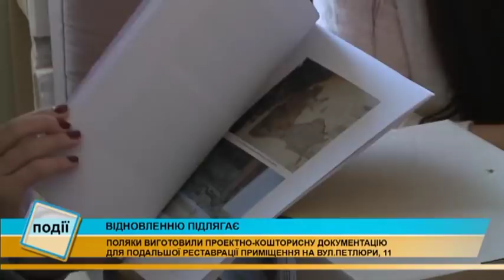Коломийський Молодіжний центр відреставрують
Приміщення колишнього Молодіжного центру в Коломиї відреставрують. За виготовлення кошторисно-проектної документації взялися польські архітектори з фундації «Мости». До них звернулися небайдужі коломияни, яких непокоїв аварійний стан пам’ятки архітектури. Громадська організація «Ґенеза», спільно з польською громадою Коломиї і міською радою, написали до Міністерства закордонних справ Польщі з проханням допомогти в збереженні цього приміщення.

Приміщення по вулиці Петлюри, 11 збудоване у 1895 році. Спочатку це був осередок польського спортивного товариства "Сокіл",  міський будинок культури, Старшинська школа УГА, донедавна молодіжний центр. Останні роки приміщення перебуває в аварійному стані. Щоб зберегти його та відновити, активістка Ірина Перегінчук звернулася до поляків. Вони відгукнулися і співпраця вже принесла свої результати. Фундація «Мости» взялася за виготовлення проектно-кошторисної документації.

Польські архітектори довго вивчали стан приміщення колишнього Молодіжного центру, усі роботи вели ретельно і прискіпливо.

Задоволений співпрацею з коломиянами і особливо Іриною Перегінчук архітектор польської фундації «Мости» Марек Партика. Він ретельно досліджував приміщення і працював над виготовленням документації.

Польські архітектори ретельно дослідили приміщення щодо реконструкції, відновлення і приведення до належного стану історичної пам'ятки, виготовили проектно-кошторисну документацію. На цьому ділянка роботи польської фундації «Мости» завершена. Тепер має певні завдання і Коломийська міська рада. Зокрема, це пошук фондів, які б допомогли співфінансувати відновлення цієї будівлі. За попередніми розрахунками для цього необхідно майже 50 мільйонів гривень.

Важливо, що ця проектно-кошторисна документація зроблена, - наголошує Сергій Коцюр, адже без неї рухатися далі і шукати кошти на відновлення цієї пам'ятки архітектури було б неможливо.